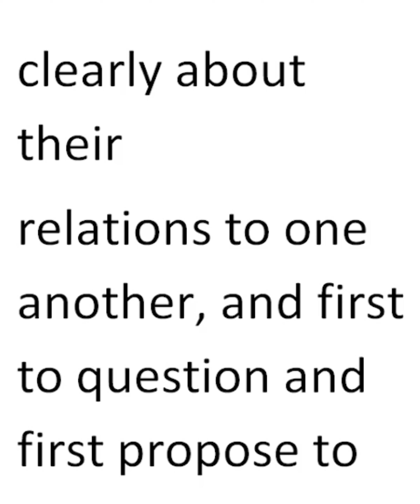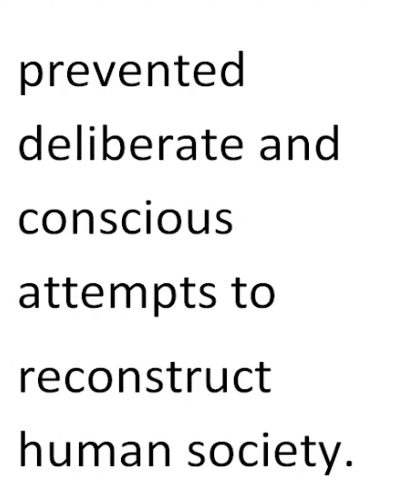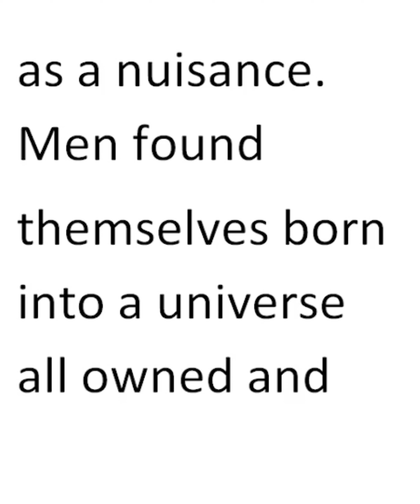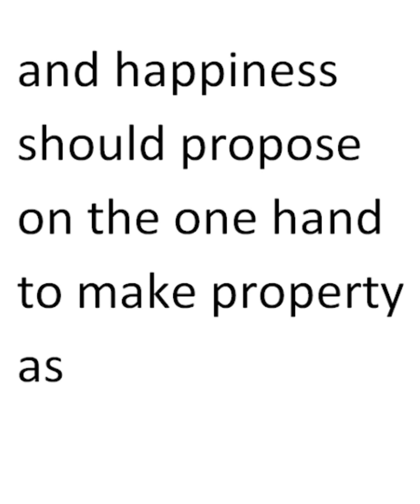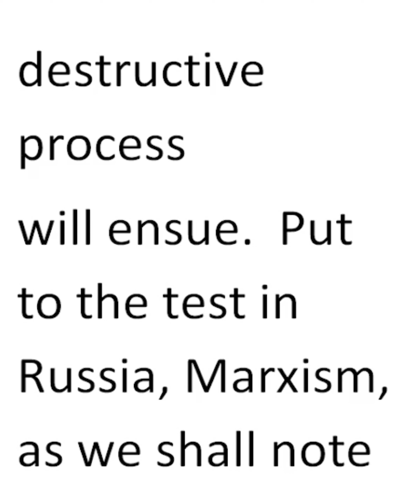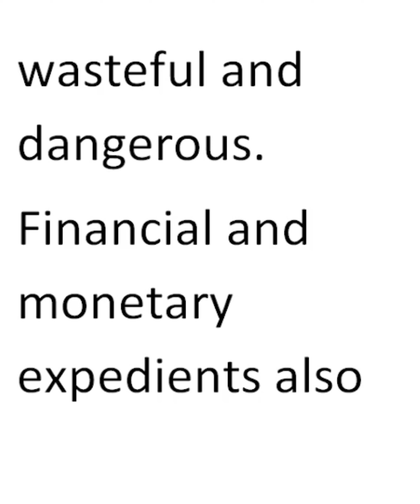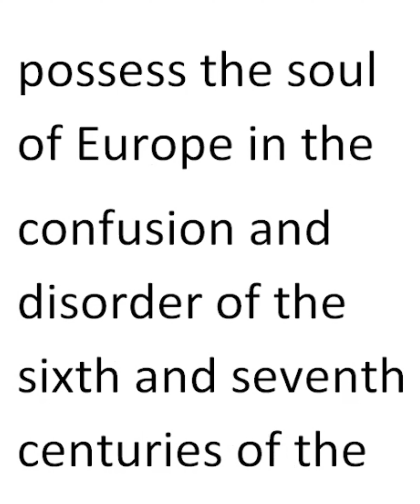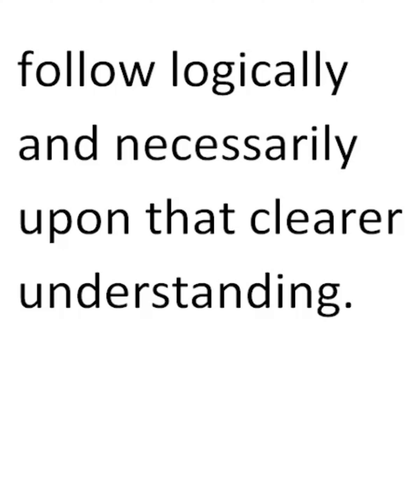59.THE DEVELOPMENT OF MODERN POLITICAL AND SOCIAL IDEAS | A SHORT HISTORY OF THE WORLD | H. G. WELLS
59.THE DEVELOPMENT OF MODERN POLITICAL AND SOCIAL IDEAS | A SHORT HISTORY OF THE WORLD | H. G. WELLS

The institutions and customs and political ideas of the ancient civilizations grew up slowly, age by age, no man designing and no man foreseeing. It was only in that great century of human adolescence, the sixth century B.C., that men began to think clearly about their relations to one another, and first to question and first propose to alter and rearrange the established beliefs and laws and methods of human government.